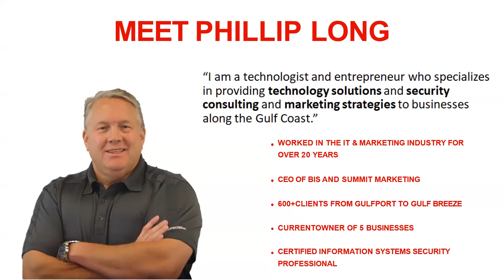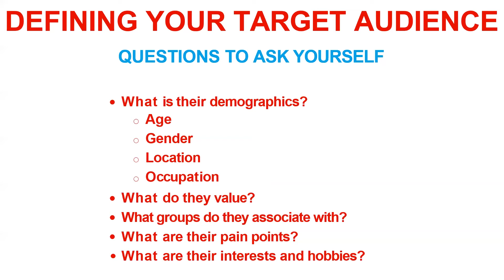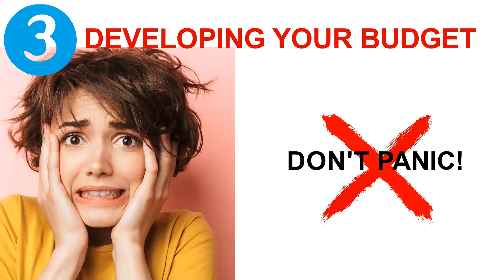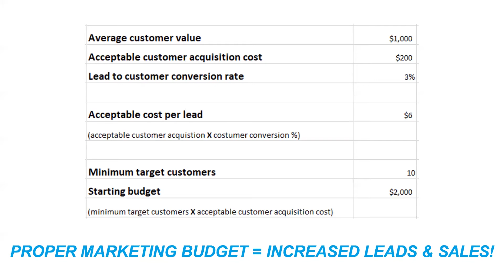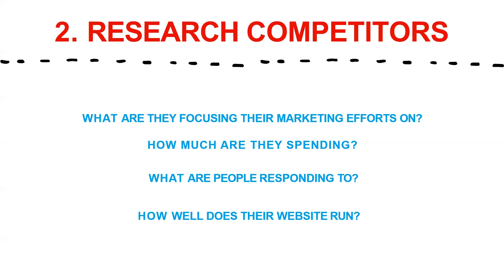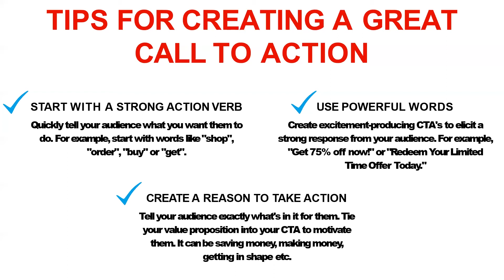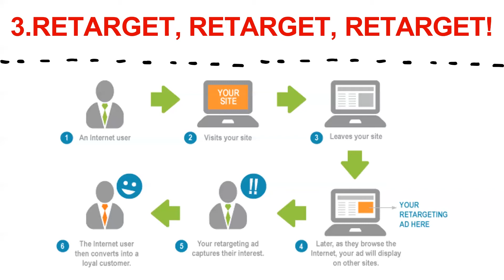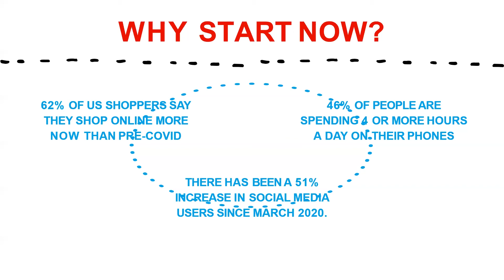[WEBINAR] How to Boost Brand Awareness and Increase Leads During Uncertain Times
Watch our pre-recorded webinar where Phillip Long, CEO of BIS, covers how to boost brand awareness and increase leads during these uncertain times.

During the webinar, we'll discuss:
- Defining your target audience using analytics
- Identifying digital marketing tactics suitable for your business
- Developing a budget that produces results
- How to create an effective marketing plan

Who Is Phillip Long?
Phillip Long is the CEO of BIS Technology Group, a Certified Information Systems Security Professional (CISSP - certification formally approved by the Department of Defense) and author of Everything You Must Know About Choosing an IT Company...But Your IT Guy Will Never Tell You. Phillip has more than 15 years of experience in the technology field.

About Business Information Solutions (BIS)
Business Information Solutions, a division of BIS Technology Group, is a full-service IT support company founded in 2001 that specializes in comprehensive IT solutions to businesses on the Gulf Coast.

About BIS Technology Group
BIS Technology Group is the technology leader and educator on the Gulf Coast and is comprised of four divisions: information technology, web design & digital marketing, office equipment and business consulting. To learn more about cybersecurity and other business-related topics go for more information.